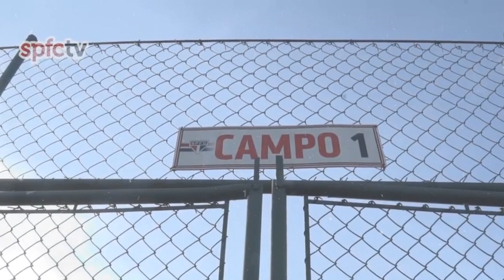BOLILLO GOMEZ NO OBLIGA A NADIE